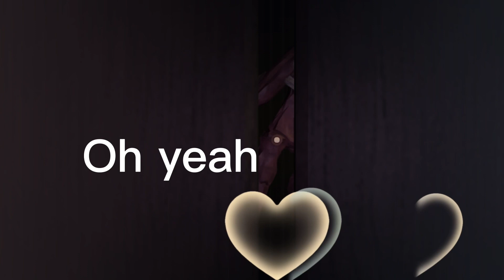DOOR 100 (NEW UPDATE) but…